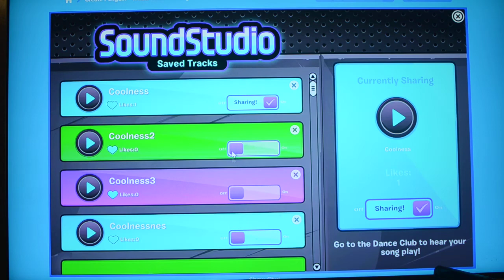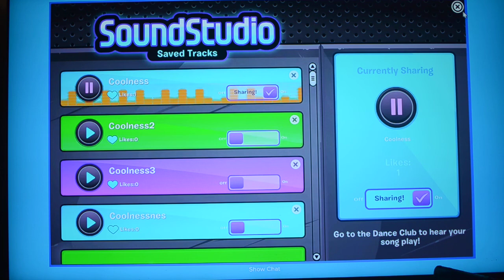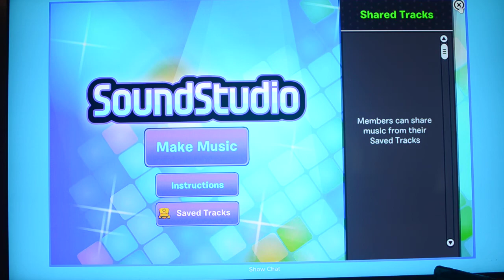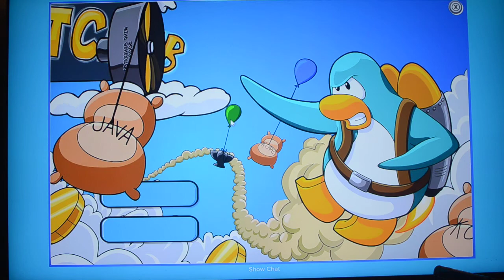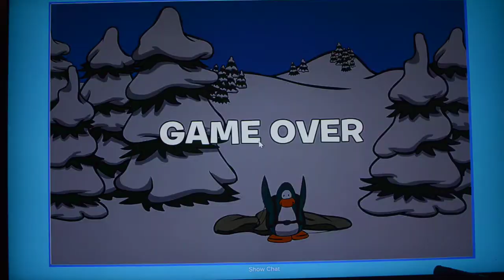Stuff online- cpo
ok